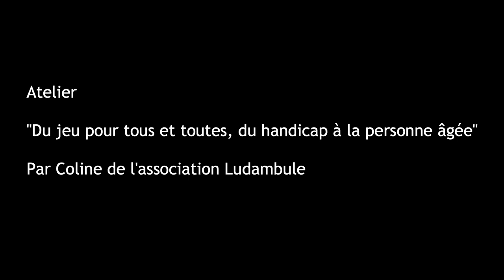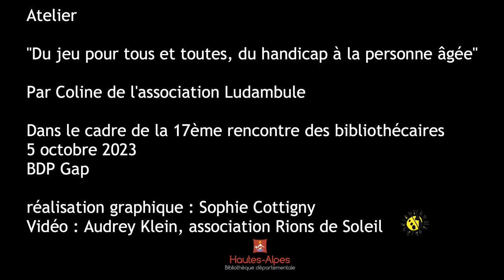Du jeu pour tous et toutes, du handicap à la personne âgée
Un atelier proposé par Coline, ludothécaire au sein de l'association Ludambule, dans le cadre de la 17e Rencontre des bibliothécaires des Hautes-Alpes : Le Jeu en bibliothèque : un atout maître.